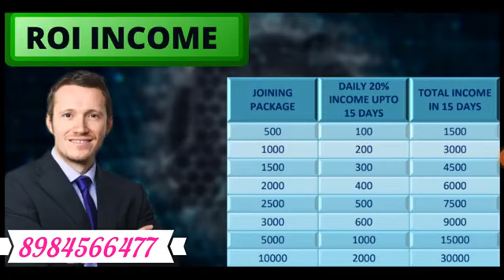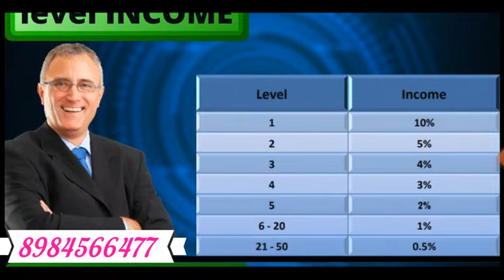New roi plan launch today | DG trading business plan | New mlm plan launch